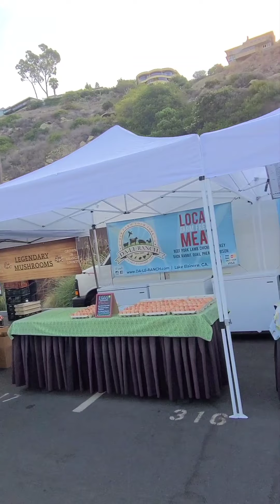July 23, 2021